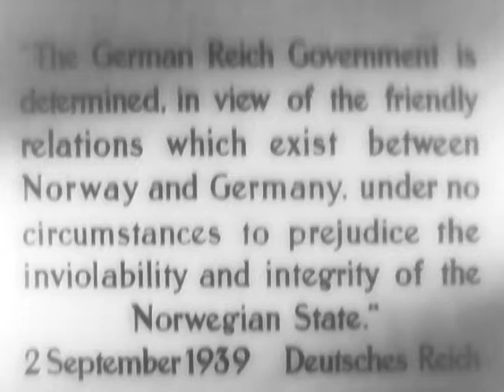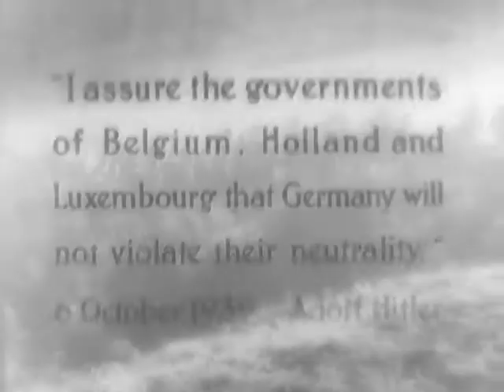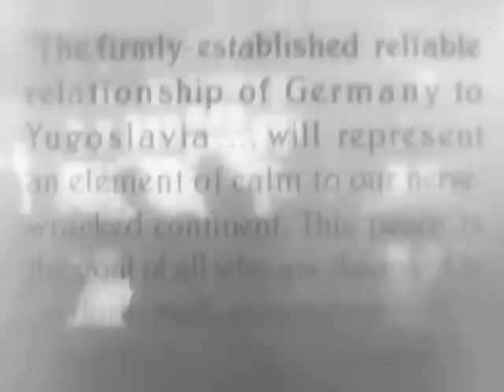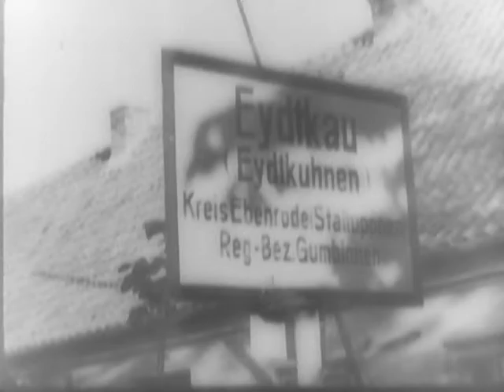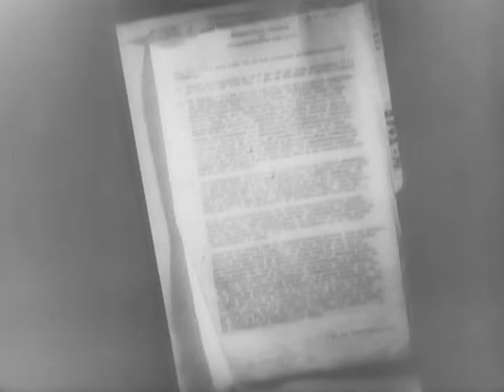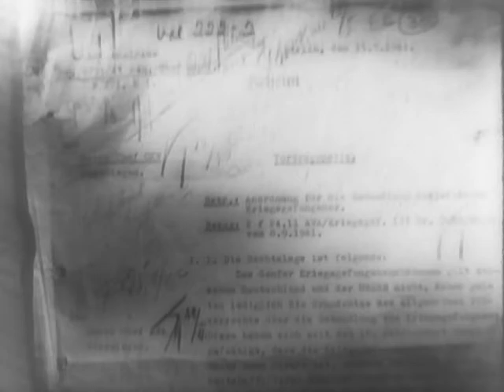Nuremberg - Reel 4 - U.S. High Commissioner Version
Nuremberg - Reel 4 - U.S. High Commissioner Version - National Archives and Records Administration 1950 - ARC Identifier 35957 / Local Identifier 111-M-7596 - This film was made as an historical document to record permanently and accurately the trial of the Nazi defendants at Nuremberg. It consists of footage from German films documenting Nazi personalities and activities interwoven with film shot during the trials -- including testimony and statements from defendants, prosecuting attorneys, judges, and witnesses. It follows the story of the rise and fall of Nazism from the putsch in a Munich beer hall to the Nuremberg trials, and contains flashbacks of a variety of Nazi crimes against humanity. This particular version was made for German audiences with an English soundtrack and titles in German. DVD Copied by Master Scanner Thomas Gideon.